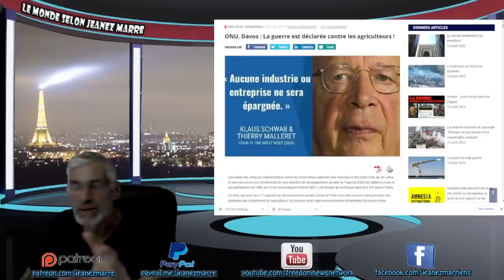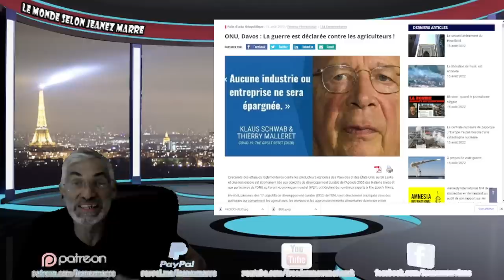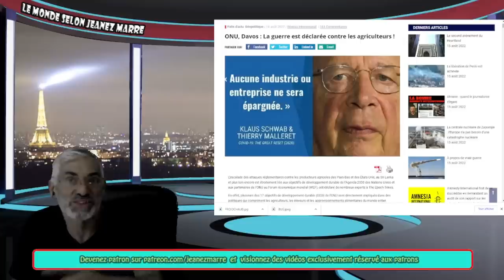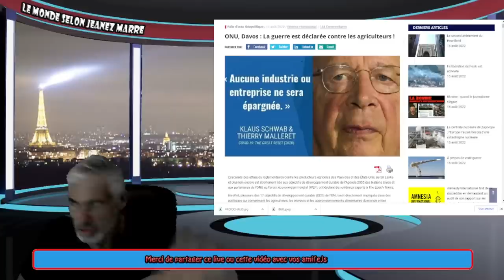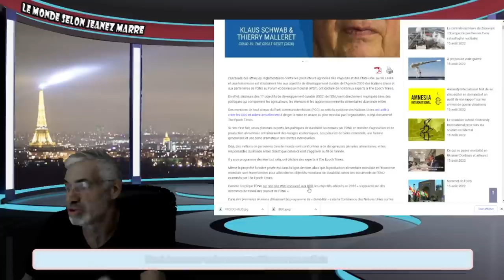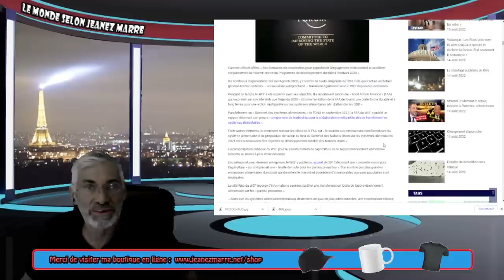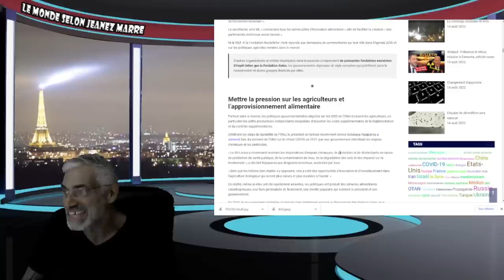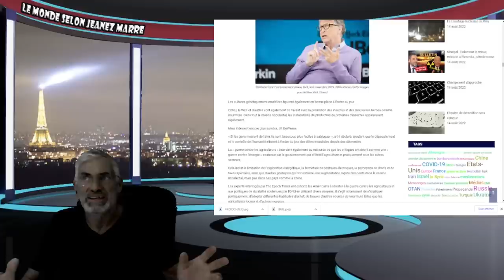JE VOUS PARTAGE UN LIEN D'UN ABONNÉ, TOUT SIMPLEMENT TERRIFIANT;VOYEZ CE QUI NOUS ARRIVERA!